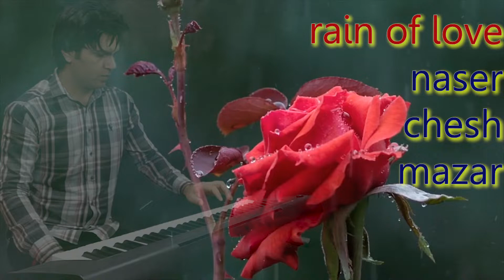Rain of love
song from neser cheshazar